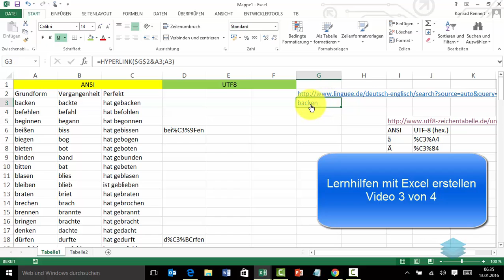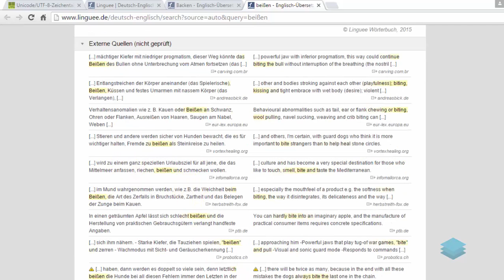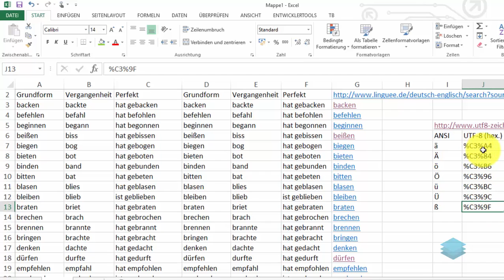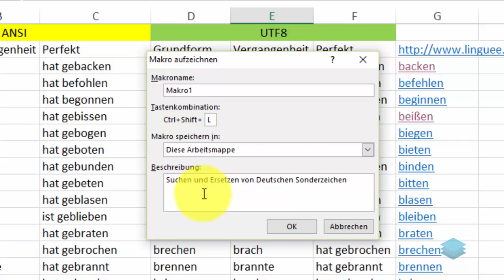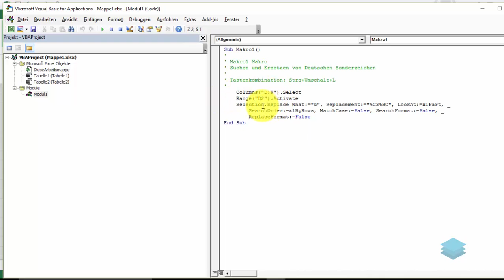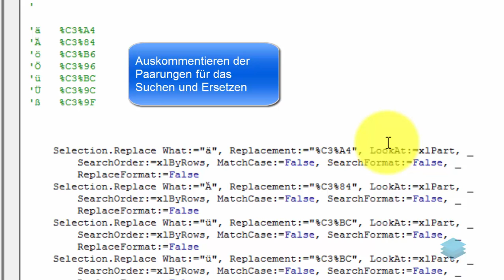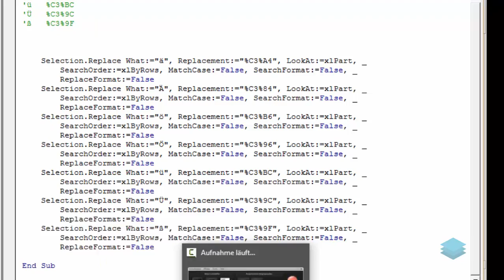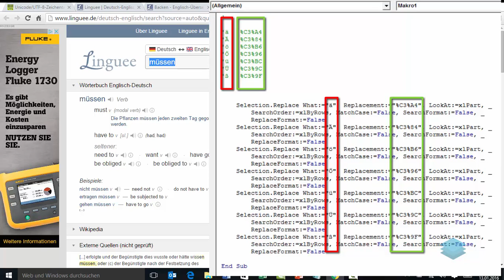Lernhilfen mit Excel erstellen Video 3von4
Das Video 1von4  gehört zur Serie „Lernhilfen mit Excel erstellen“

Video 1: Vorstellung des Projektes „Die Liste mit unregelmäßigen Verben wird automatisch mit Wörterbuch und Suchmaschine verknüpft“

Video 2: Zieladressen am Beispiel der Linguee-Website analysieren und Hyperlinks via Excel-Formel für beliebige Begriffe erstellen.

Video 3: Deutsche Umlaute (äÄöÖüÜß) bedürfen bei Hyperlinks für das Internet einer Sonderbehandlung wenn sie aus Excel-Dateien mit ANSI-Codierung stammen. Statt des manuellen Suchen und Ersetzens lässt sich der Austausch der Umlaute durch ein Makro automatisch erledigen.

Video 4: Zusammenfassung der vorangegangenen Videos, damit der Transfer des erworbenen Wissens auf ähnliche Fragestellungen gelingt. Abschließend wird gezeigt, wie die mit Excel bearbeitete Tabelle der unregelmäßigen Verben auf einer Website veröffentlicht wird. Dabei werden die Formeln durch ihre Ergebnisse ersetzt. Die auf den Websites (Wordpress, Moodle, usw.)  gewünschten Spaltenbreiten werden zuvor noch in Excel eingestellt.